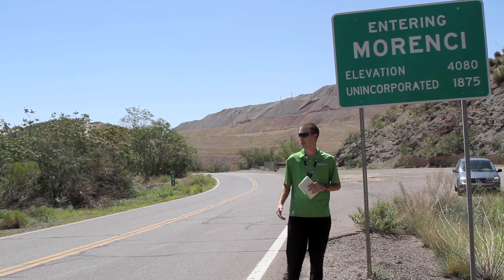Internship Presentation - Eric Hill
Eric Hill
Senior Internship
Arizona State University
2013